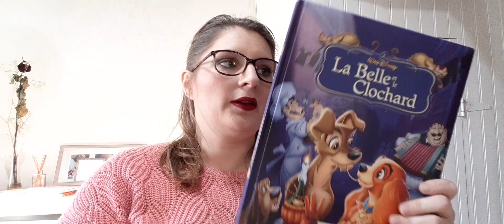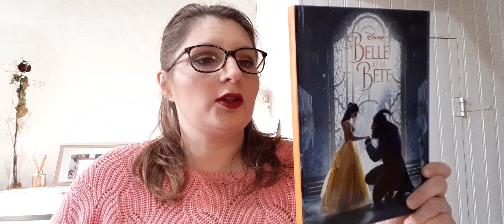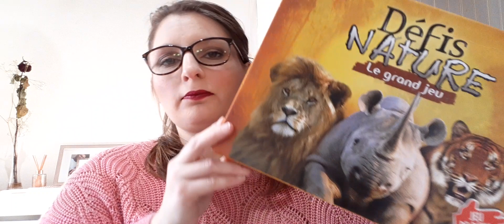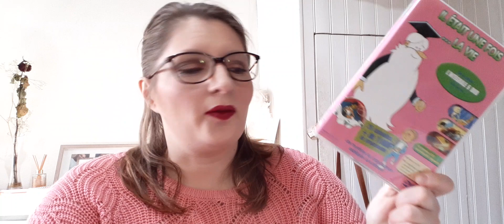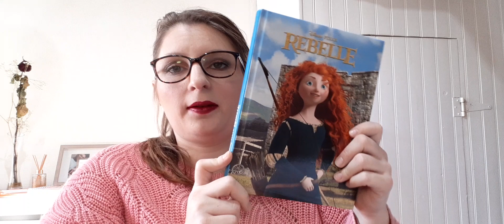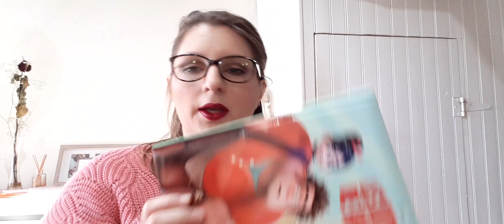Trouvailles bourses aux jouets, Emmaüs..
Je filme avec : Mon portable Samsung A20

Je fais mes montages avec Windows movie Maker.

Des bisous A bientôt